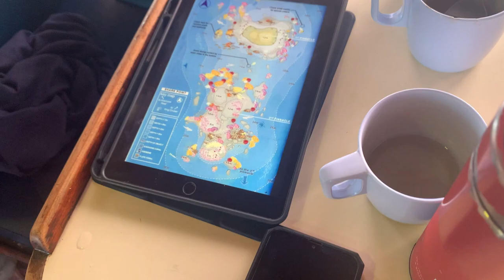Shark Point Briefing Short